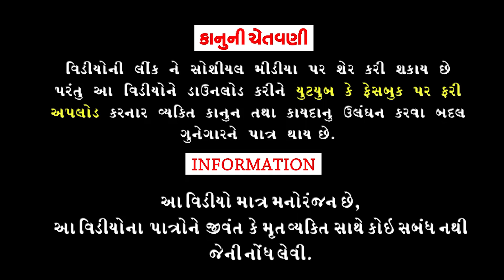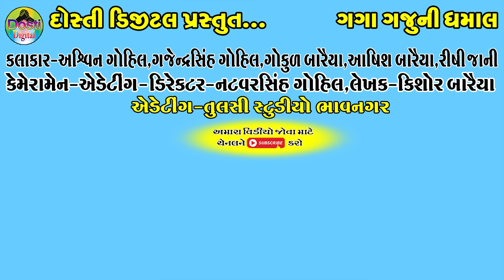Gagasheth Aa Haran che Ke Ghetu || ગગાશેઠ આ હરણ છે કે ધેટું || Gaga Gaju ni Dhamal || Deshi Comedy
Aartis:
Ashvin gohil
Gajendrasinh Gohil
Gokul Baraiya
Ashish Baraiya
Rishi jani

Cameramen,Director,Editing
Natvarsinh Gohil

Writer:Kishor Baraiya

Producer:Dosti Digital